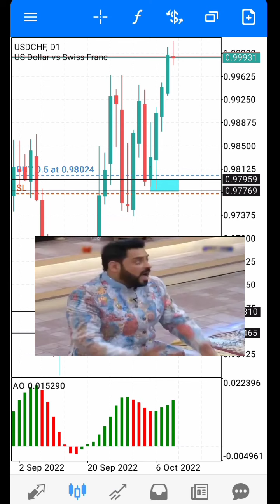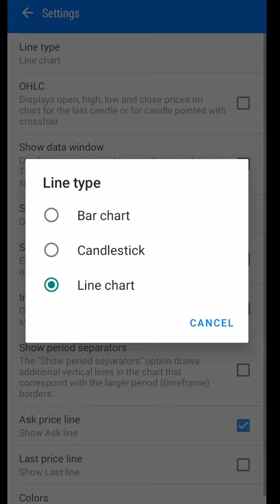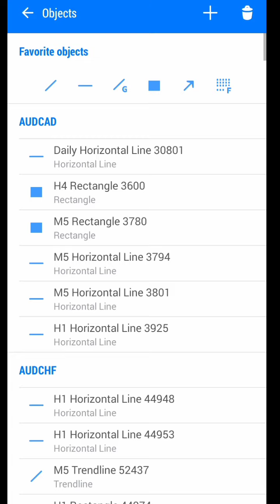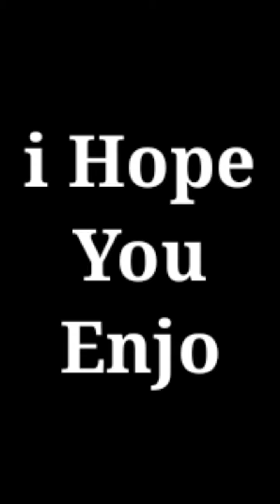2 Tips To Grow Forex Account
2 Tips To Grow Account
2 Tips To Grow Small Account
2 Tips To Grow Small Forex Account

In This Video:
We Learn About 2 Important Tips To Grow Small Forex Account
1:Risk reward Ratio (Low Risk High Reward)
2: Always Follow Market Trend